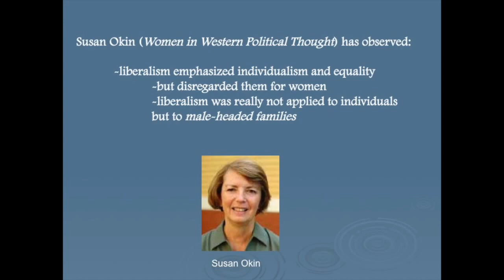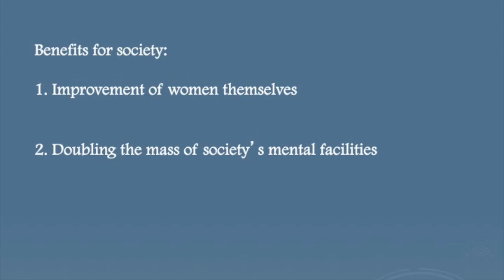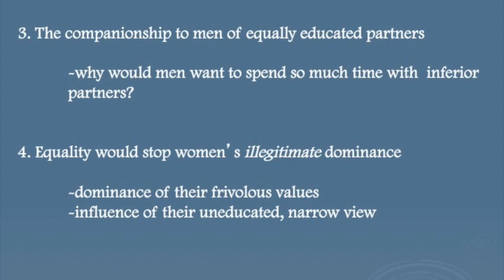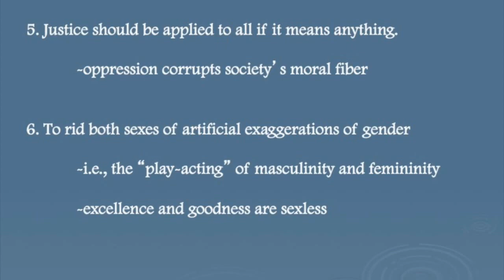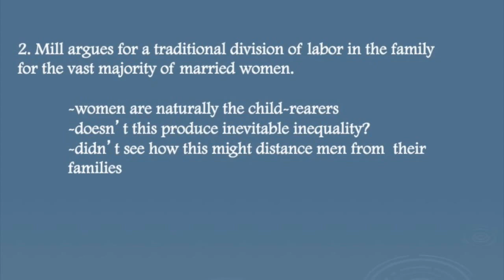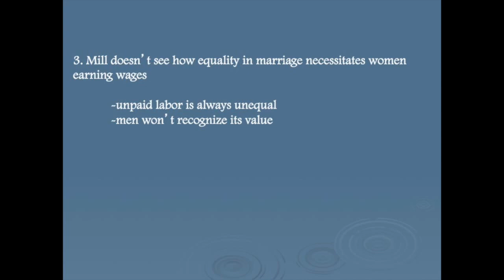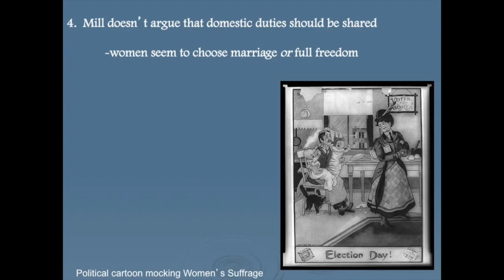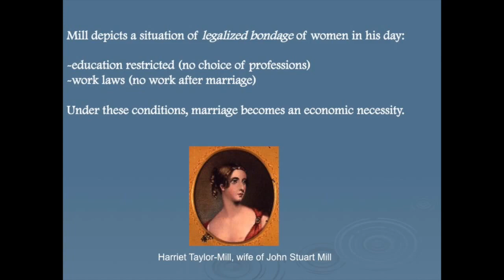John Stuart Mill, On the Subject of Women (Chapter 1)